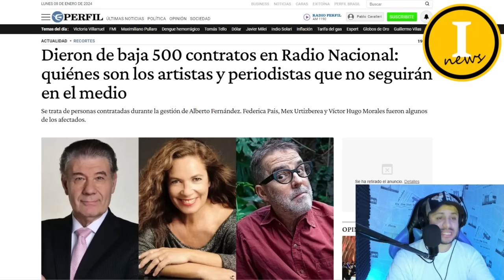💥VICTOR HUGO MORALES💥CONTRATOS MILLONARIOS💥$70 MILLONES DE PESOS AL MES💥RADIO NACIONAL💥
💥REDES DE INVERSIONAR NEWS💥

javier milei
milei
javier
javier milei hoy
milei hoy
milei javier
sergio massa
massa
patricia bullrich
bullrich
break point
viviana canosa
esteban trebucq
la nación
ramiro marra
elecciones presidenciales 2023
debates presidencial